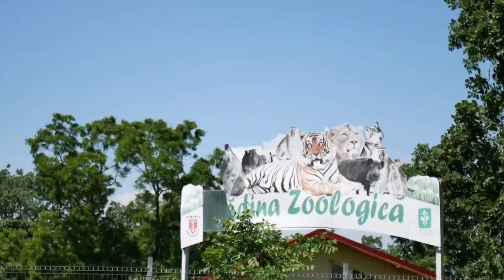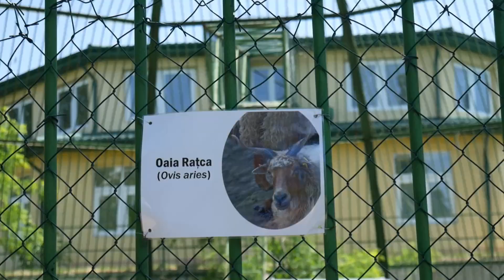AM PRINS HOȚUL ÎN TIMP CE FURA !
Îmi poți trimite scrisori și colete pentru FanMail la adresa :
Nume: Bogdan Hriscu
Adresa : Oficiul Poştal Nr.1 Căsuta poştală Nr.12
Tecuci, Județ Galați

De unde imi cumpar proteine si lucruri pentru sport ?
Foloseste acest Cod de reducere 35% pentru orice comanda : BOGDANHMYP

Daca iti place ceea ce fac ma poti sustine direct si dona aici

Pentru colaborări și promovări la adresa de email/